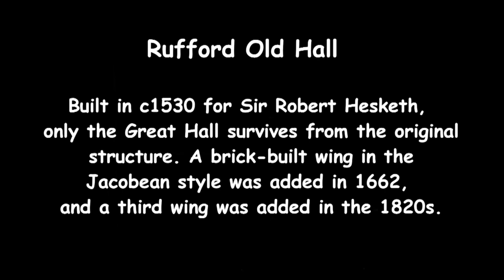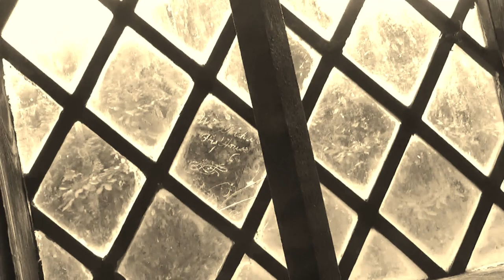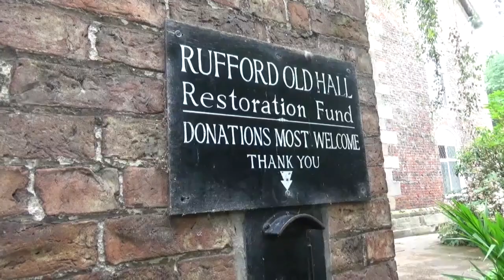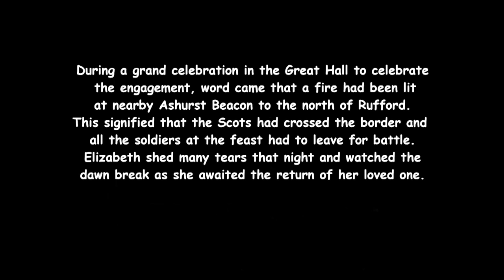Rufford Old Hall through time (Images of Burscough)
Film footage - 15th September 2018. Photos from c1930s - 2017.

Photographs courtesy of Michael Dawson, Neil Macfarlane, and the Images of Burscough archive.

© Michael Dawson (Images of Burscough and Surrounding Areas).

Medieval Music - The Old Cobbler's Inn by Derek & Brandon Fiechter.
Amazon mp3

Medieval Music - Medieval Market by Derek & Brandon Fiechter.
Amazon mp3

Medieval Music - Sir Percival by Derek & Brandon Fiechter.
Amazon mp3

No copyright infringements intended with regards to the music.